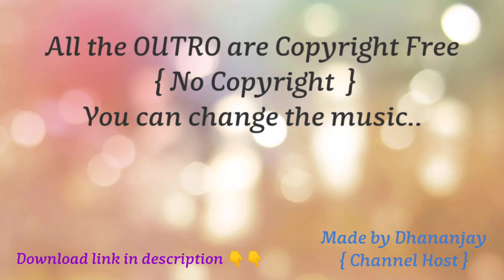Top 3 OUTRO Template 2K Free Download + Copyright Free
Hey friends!!

{  No Copyright outro  }
{  Copyright Free Outro }
{  End Screen  }

All the Outro : 2K  Quality : are made by me ..
  =×You can use these outro at any
                                             platform..
You can change the music..

No Copyright
Copyright Free

                 Motivate us :- 🔥🔥😊

Track: Lost Sky - Fearless [NCS Release] Music provided by NoCopyrightSounds. Free Download / Stream